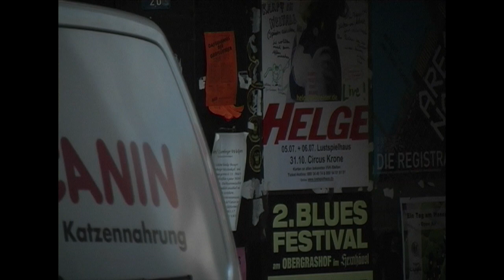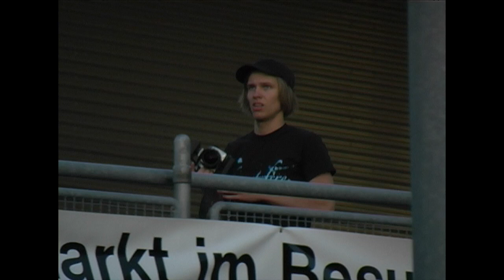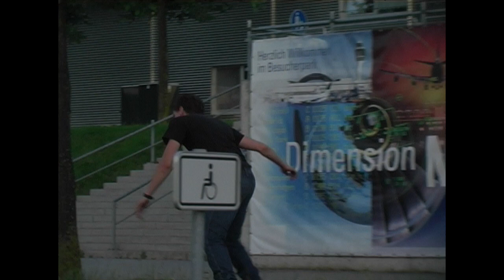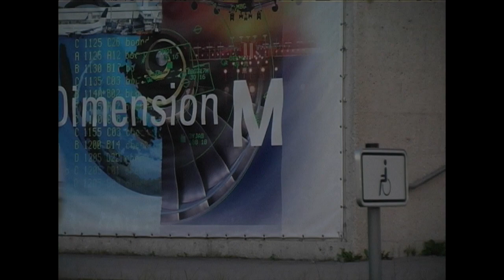XM2 T023 - München Mainz 2005 - Blading MiniDV graveyard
Endless summer street skating sessions with my friends from the past in Munich & Mainz. Starring Dominik Wagner, Mathias Silhan, Tobias Zach, Dario Soller, Alex Rudolf, Andre Lepzy, Men Cheung, Chris Behnisch, Bart Laubsch, Alexander Schneider, Dan Grassler, Camill von Egloffstein, Michael Henze, Sascha Bickel, Pieter Heilmann and myself.
XM2 T023 - Street clips München Mainz 2005 - Blading MiniDV graveyard
An open digital graveyard for my blade life tapes.
The early years (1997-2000) got lost but from 2001 on, I tried to keep & save the MiniDV tapes.